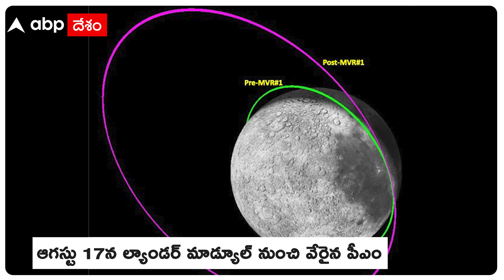Chandrayaan3 PM Shifted its Orbit : చంద్రయాన్ 3 ప్రాజెక్ట్ లో మరో అద్భుతం చేసిన ఇస్రో | ABP Desam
చంద్రయాన్ 3 ప్రాజెక్ట్ లో భాగంగా విక్రమ్ ల్యాండర్ ను, ప్రగ్యాన్ రోవర్ ను చంద్రుడి సౌత్ పోల్ పై దింపి ఇస్రో ఎంతటి ఘనవిజయాన్ని సాధించిందో మనకు అందరికీ తెలుసు. ఇప్పుడు అదే ప్రాజెక్ట్ లో ఇస్రో మరో అద్భుతం చేసి చూపించింది.